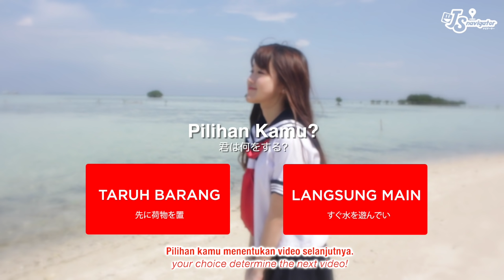Romantic Beach with JSnavigator Edelyn | Dating Game 恋愛シミュレーションゲーム ~Series~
Watch the video and choice your own story with Edelyn!

*This game only works if you open from youtube browser (mobile version doesn't work)

- Subtitle by: Nom de Plume

JSnavigator Profile プロフィール | Franzeska Edelyn
Name: Franzeska Edelyn
Birthday Date: 29.08
Horoscope: Virgo
Hobby: Reading Manga, Cosplay, Singing